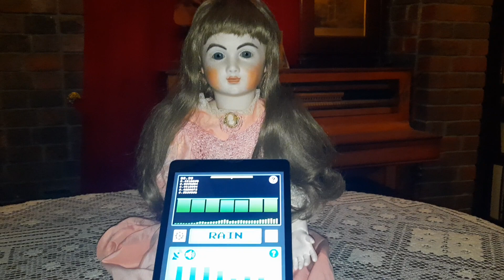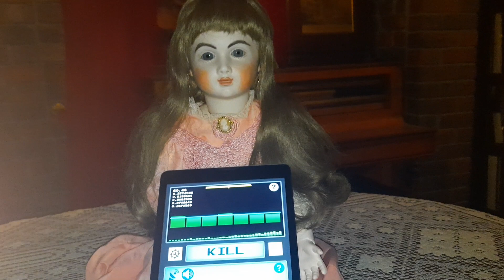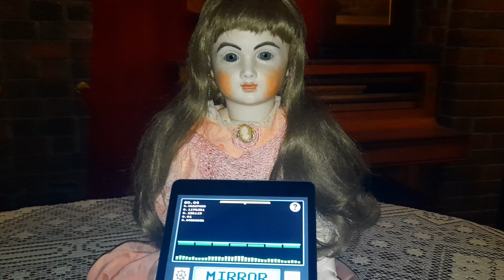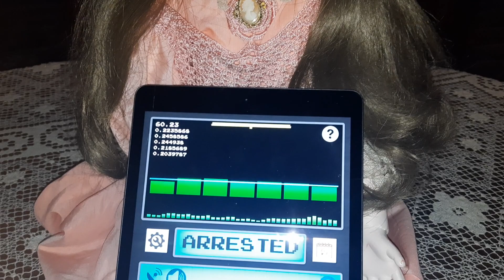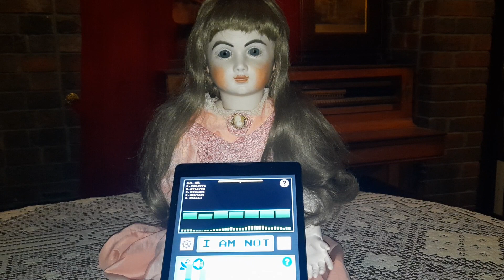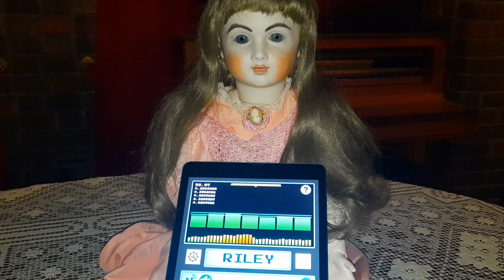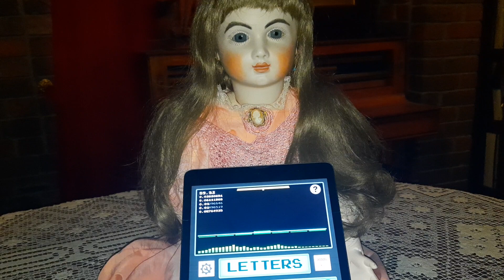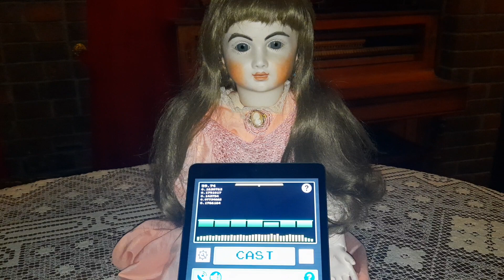Ghost Hunting Tools App on new Deceased Estate Doll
Today I got this new lovely doll , she is of course deceased estate and has some intriguing energy about her..
 I have used my favourite paranormal app on her : 'Ghost Hunting Tools'
 Check out the beautiful bright orb at the very beginning!..

   x